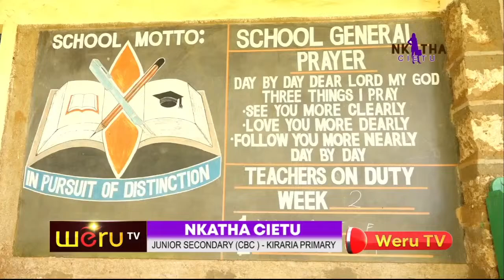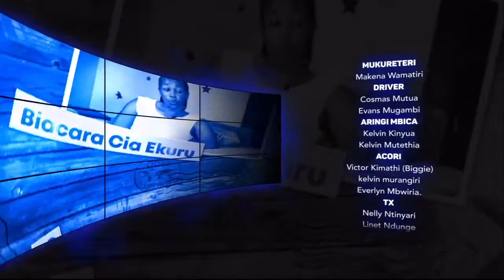NKATHA CIETU 7TH FEBRUARY 2023